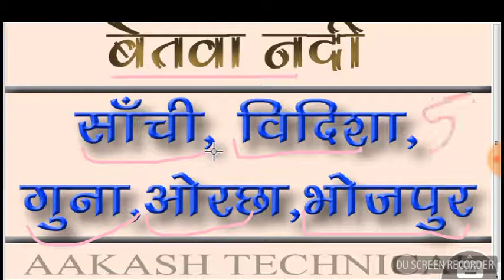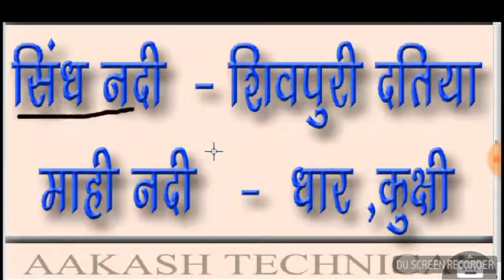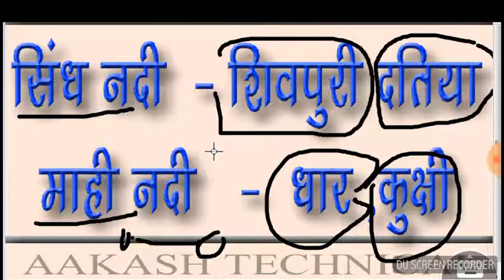मध्यप्रदेश की नदियो के किरने बसे शहर || madhya pradesh ki nadiyo kirane base sahar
मध्यप्रदेश की नदियो के किनारे शहर || madhya pradesh ki nadiyo kirane base sahar.